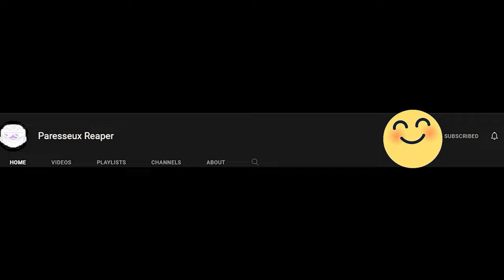ITS SPAAAAAAACE TIME! | Prey - Part 2